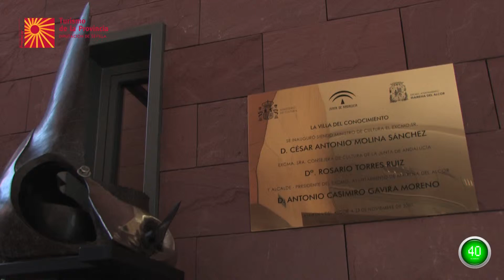Villa del conocimiento Mairena - Sevilla Plan 60 Segundos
En nuestra web encontrarás más información y detalles para facilitar tu viaje a Sevilla y su provincia.

Gracias por todo y hasta pronto!